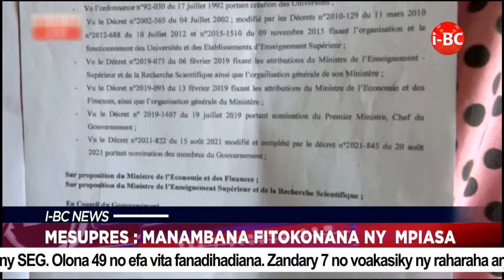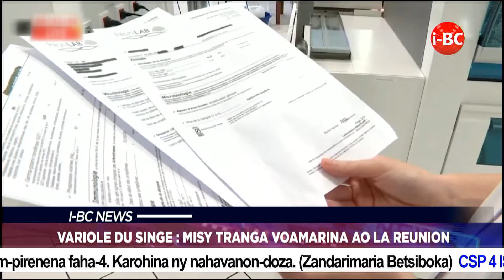i-BC NEWS DU 15 SEPTEMBRE 2022